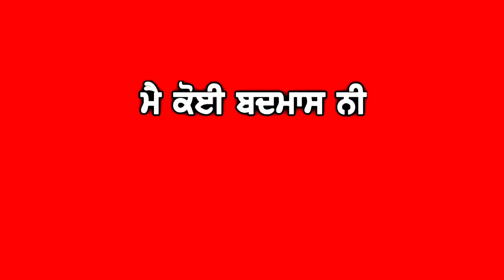BADMAS : Punjabi red screen status New punjabi sayari red screen status